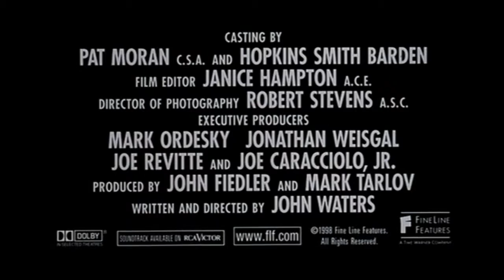Pecker (Theatrical Trailer)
Written and directed by John Waters.
Cast: Edward Furlong, Christina Ricci, Jean Schertler, Martha Plimpton, Mark Joy, Brendan Sexton III, Mink Stole, Lili Taylor.
Year: 1998.
*Polar Entertainment.
*Fine Line Features.